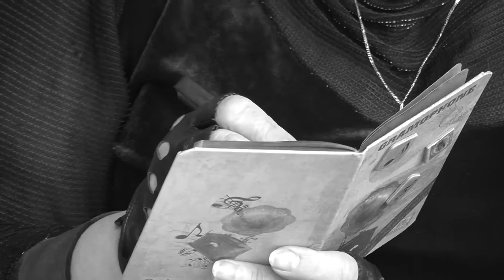PD September2015 729 HD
1. „Аз срещнах девойка“ - Формация за градски песни "Ноктюрно" към Община Дупница - гр. Дупница
2. „Тъга“ - Формация за градски песни "Ноктюрно" към Община Дупница - гр. Дупница
3. „Горчиво кафе“ – Цветанка Попова - гр. Дупница
4. „На върха на планината“ - Формация за градски песни "Ноктюрно" към Община Дупница - гр. Дупница
5. „Жено, чуй“ - Формация за градски песни "Ноктюрно" към Община Дупница - гр. Дупница
6. „Мила, върни се“ - Формация за градски песни "Ноктюрно" към Община Дупница - гр. Дупница
7. „Има любов“ - - Формация за градски песни "Ноктюрно" към Община Дупница - гр. Дупница

1. „Az sreshtnah devoyka“ - Group for urban songs "Noktyurno" to Dupnitsa municipality - Dupnitsa, Bulgaria
2. „Taga“ - Group for urban songs "Noktyurno" to Dupnitsa municipality - Dupnitsa, Bulgaria
3. „Gorchivo kafe“ – Tsvetanka Popova - Dupnitsa, Bulgaria
4. „Na varha na planinata“ - Group for urban songs "Noktyurno" to Dupnitsa  municipality - Dupnitsa,Bulgaria
5. „Zheno, chuy“ - Group for urban songs "Noktyurno" to Dupnitsa municipality - Dupnitsa, Bulgaria
6. „Mila, varni se“ - Group for urban songs "Noktyurno" to Dupnitsa municipality - Dupnitsa, Bulgaria
7. „Ima lyubov“ - Group for urban songs "Noktyurno" to Dupnitsa municipality - Dupnitsa, Bulgaria